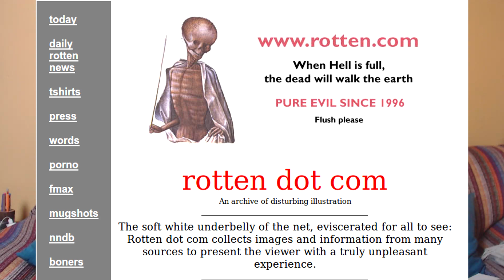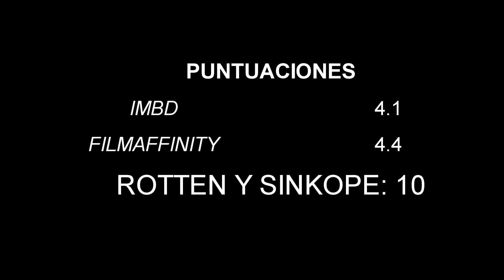Sagas mas bizarras que existen | FACES/TRACES OF DEATH | TRAUMA | Hoy Recomendamos #199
📼FICHA TÉCNICA

Título original: Faces of Death

The Original Faces of Death

Año: 1978

Duración: 105 min.

País: Estados Unidos

Dirección: John Alan Schwartz

Guión: John Alan Schwartz

Reparto: Documentary,  Michael Carr

Productora: F.O.D. Productions

Género: Documental. Terror | Gore. Falso documental. Película Mondo

📼FICHA TÉCNICA

Título original: Traces of Death

Año: 1993

Duración: 78 min.

País: Estados Unidos

Dirección: Damon Fox

Guión: Damon Fox

Reparto: Documentary,  Damon Fox,  Maritza Martin Munoz,  Emilio Nunez,  James Vance, Pit Dernitz,  Carol Durnet,  Graham Durnet,  Kim Durnet,  R. Budd Dwyer

Productora: Dead Alive Productions / Foxx Entertainment Enterprises

Género: Documental. Terror | Falso documental. Gore. Película Mondo
🎬CINE